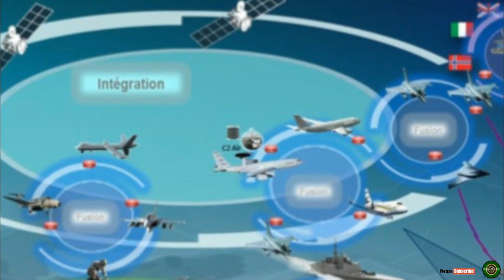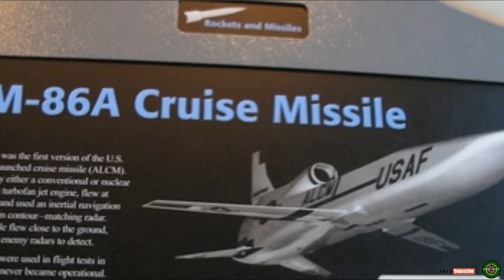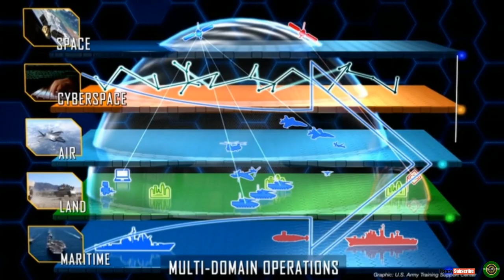A New Soft kill Missile Developed by US Will Microwave Enemy Electronics to Death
The Navy and Air Force are testing a new weapon designed to target a critical vulnerability in today’s military forces: modern electronic devices. The High-Powered Joint Electromagnetic Non-Kinetic Strike Weapon, or HiJENKS, doesn’t blow things up or hurt enemies, but literally makes sparks fly, shorting out an adversary’s electronics and rendering them useless.
HiJENKS, currently undergoing final testing in the California desert, would give the Pentagon a non-lethal option that could cripple an enemy’s war machine without directly endangering anyone.
Modern society is reliant on electronic devices of all kinds. These devices, running on microchips, make possible everything from smart phones to modern cars. But first, here’s a little history on how this device could be useful.

# CHAMP # Area 51# JASSM missile # HiJENKS # AGM-86 # US military solar storm# Starfish # thermonuclear # nuclear # Pentagon # microchips # military forces